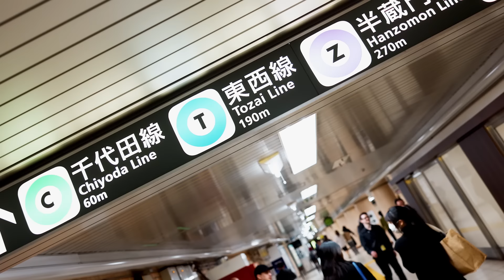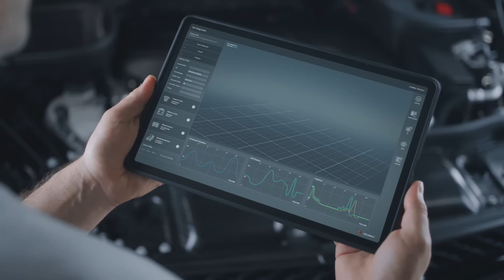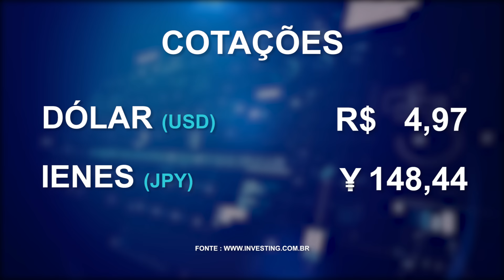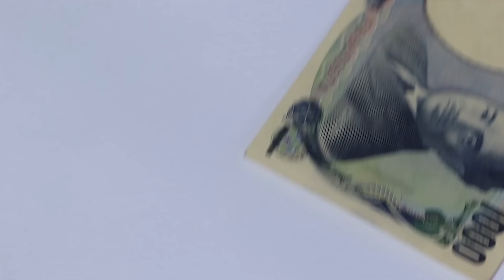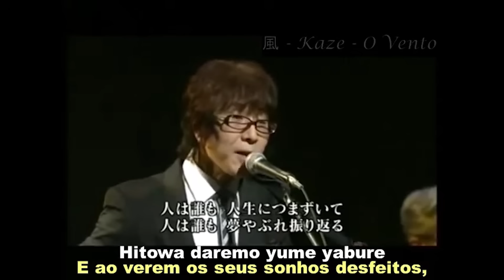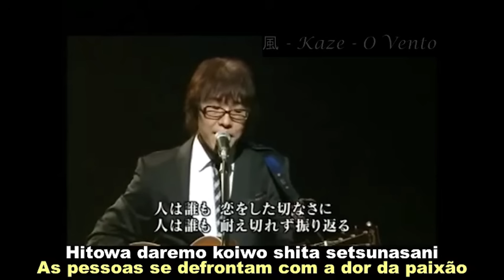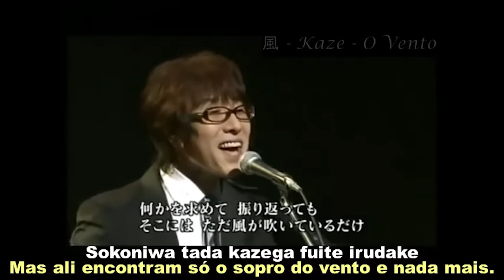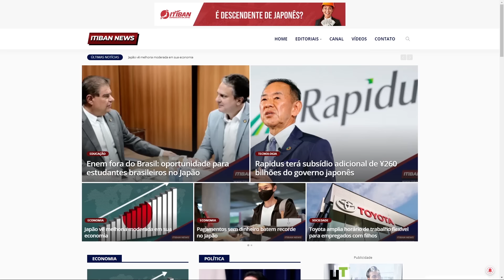MURATA CONSTRUIRÁ NOVA FÁBRICA EM SHIMANE | ITIBAN NEWS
⛩️ Fiquem informados com as principais notícias do Japão com o Itiban News. Informações do Japão, ofertas de emprego e muito mais, você encontra aqui!

📢 E estas são as manchetes desta edição:

00:00 - Destaque da semana;
00:00 - Vendas de carros novos em 2023 auemntam pela 1ª vez  em 5 anos;
02:50 - Turistas estrangeiros gastaram mais de 5 trilhões de ienes no Japão em 2023;
04:23 - Murata construirá nova fábrica em Shimane e necessitará mil trabalhadores;
05:32 - Propostas de emprego no Japão;
06:52 - Toyota vai montar baterias para veículos elétricos em mais fábricas no Japão;
08:36 - Amazon investirá US$15 bilhões no Japão;
10:26 - Itiban dicas: Visto de longa permanencia;
11:46 - Cotação Financeira;
12:10 - Comercial Itiban:
13:53 - Empresários dizem que os salários precisam crescer 3,6% para superar inflação;
15:52 - Desenhos de estudantes brasileiros estarão expostos no Create Hamamatsu;
17:03 - Autoridades alertam para nevascas em grande parte do Japão;
18:30 - Previsão do tempo para Tóquio;
18:49 - Construção em andamento da fábrica de chips no Japão;
20:05 - Daihatsu considera retomar produção de 2 modelos aprovados pelo governo;
21:35 - Momento Musical: Sakazaki Kounosuke - Kaze (o vento).

👍🏼 Gostou? Não deixe de curtir, comentar e seguir nosso canal!

Fale com um especialista em emprego no Japão Itiban clicando no